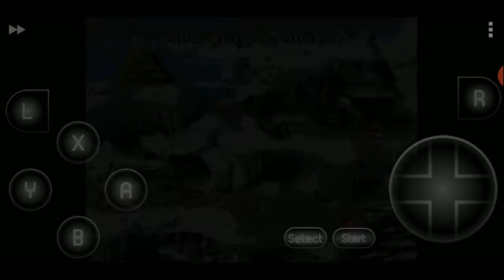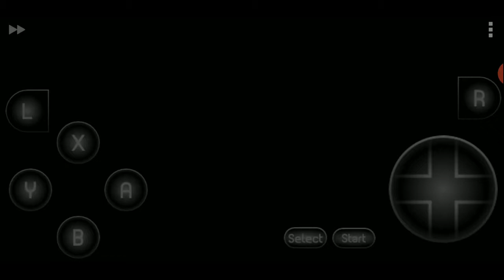DONKEY KONG COUNTRY (SNES) | GORILLA GLACIER PARTE FINAL | 4° ESCENARIO GAMEPLAY #11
Jugamos este clásico de toda la vida en un emulador de celular ajjadsbjdab la pobreza

0:00 Rope Bridge Rumble
13:55 Really Gnawty Rampage (Boss)

Musica de la intro:  DOOM - I SAWED THE DEMONS